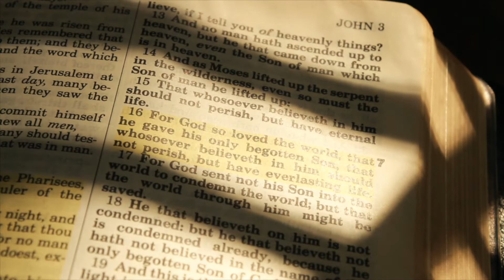Realtor Life Exposed | What Do You Want Your Clients To Say About You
The Book On Vancouver Real Estate: